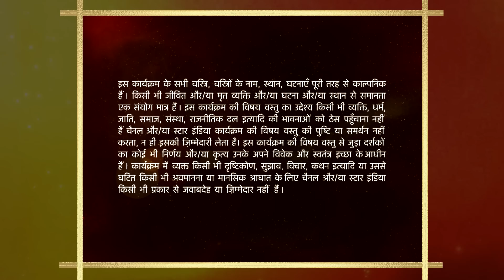Baa Bahoo Aur Baby | Leela karna chahti hai TV serial mein acting!